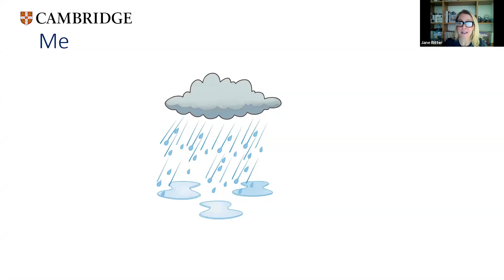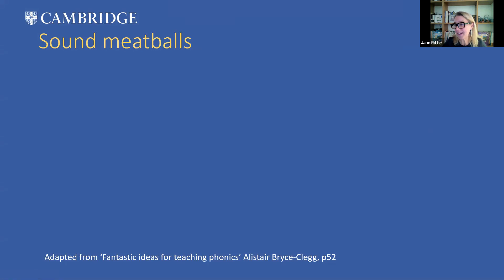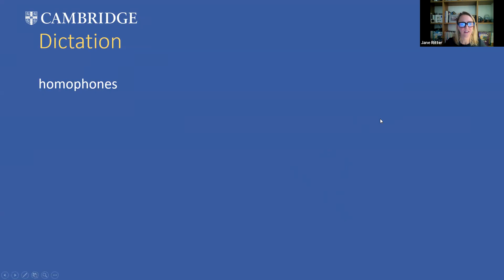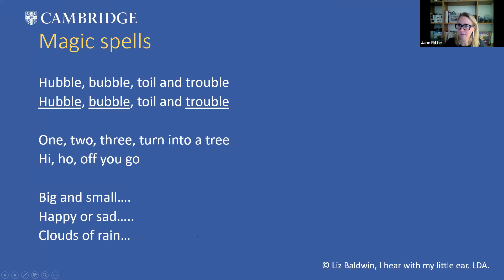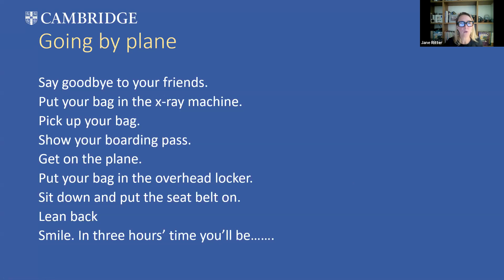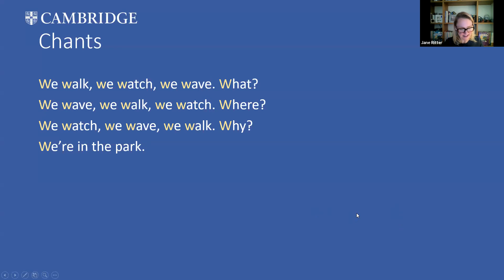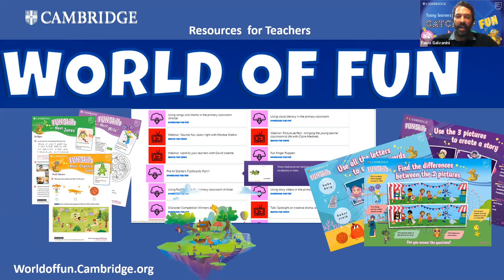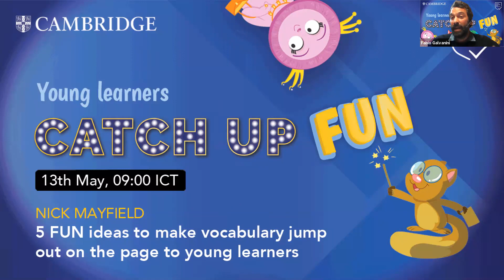5 FUN ideas to get Young Learners thinking about Pronunciation with Jane Ritter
Teaching pronunciation is important at any level. It helps learners listen better and should not just be about repeating the words correctly.